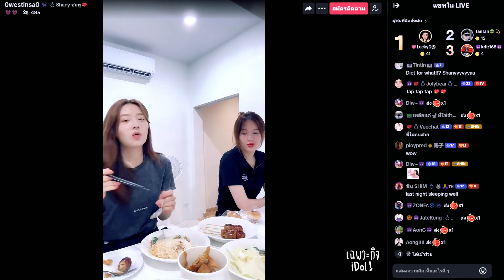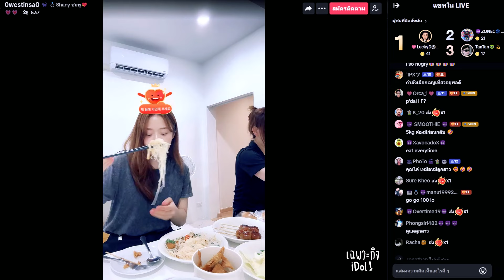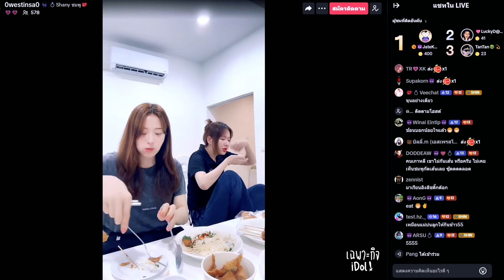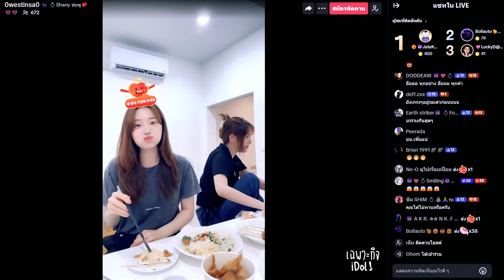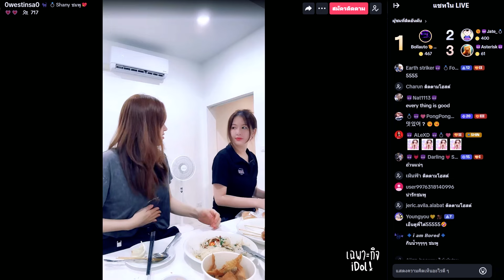🔴Live ย้อนหลัง Shany 10 MAY 2024💖น้องชมพูทานข้าวเที่ยงอร่อยกินจนจุก พี่ได๋ไดอาน่ามาช่วยสอนวิธีกินให้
ไลฟ์ย้อนหลัง น้องชมพู Shany 샤니 วันที่ 10 พฤษภาคม 2567 เวลา 13:00